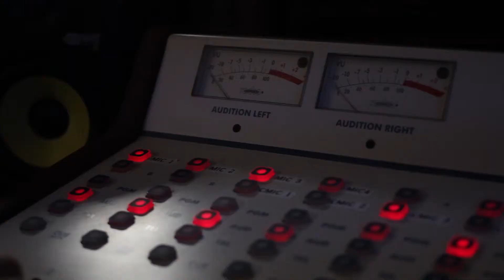Your Guardian Angel - Class Film Project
This is a music video made for a film class.  The music is "Your Guardian Angel" by The Red Jumpsuit Apparatus. You should DEFINITELY check them out!